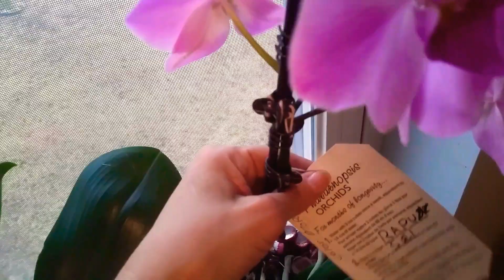cuando y por que hay que pone el tutor en las orquideas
Un cordial saludo para toda mi gente Bella
Espero les guste este video esta hecho con
Mucho cariño para Ustedes besitos